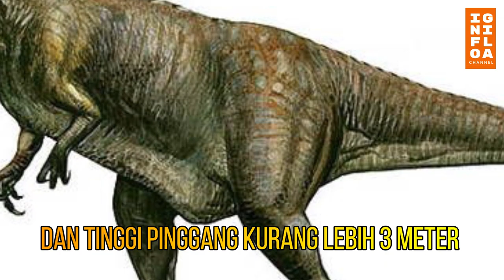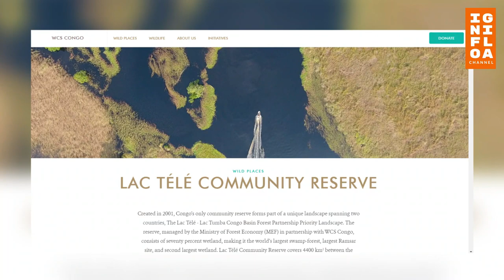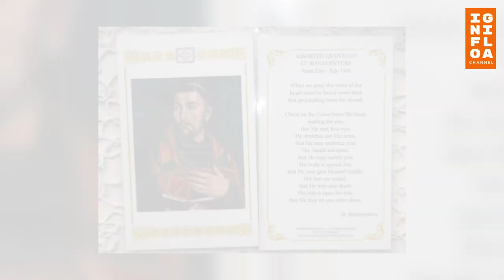Dinosaurus yang Katanya Masih Hidup dan ditemukan di Kongo